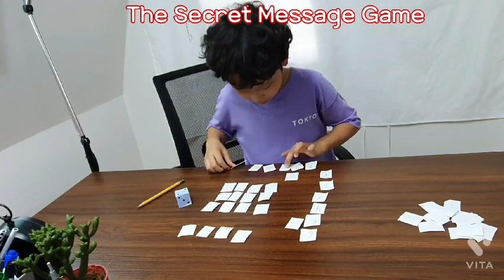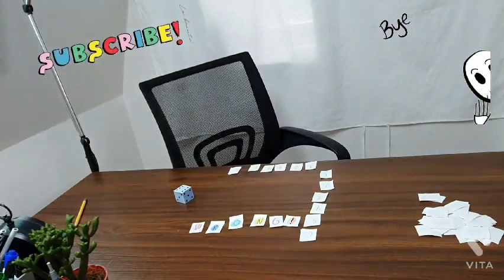Alex's bookstore:The Secret Message Game (비밀 문자 게임)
A magic square is a square made of numbers and its columms and diagonals make up to one number. There are also surprising magic square.(To find out please watch the video.)